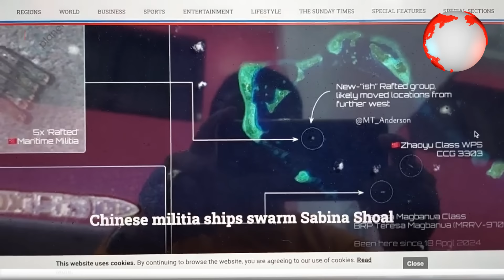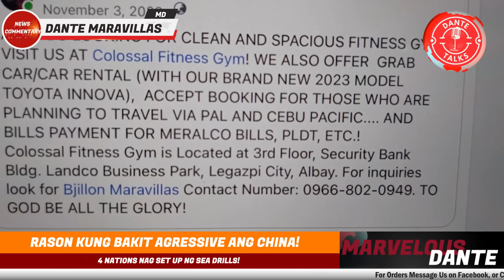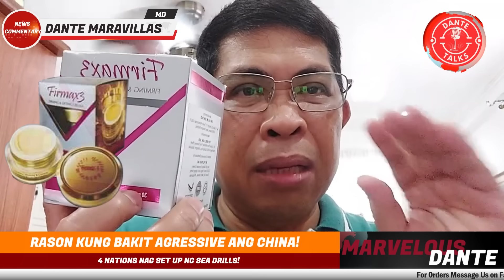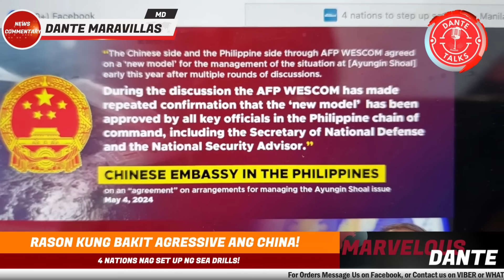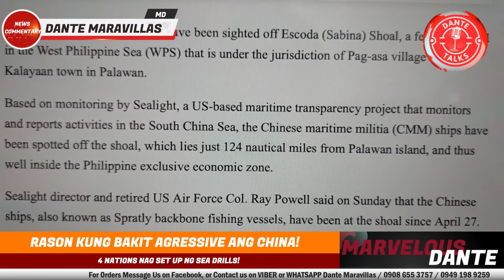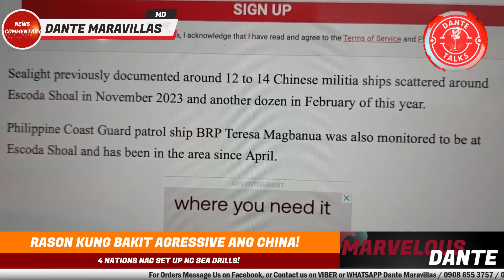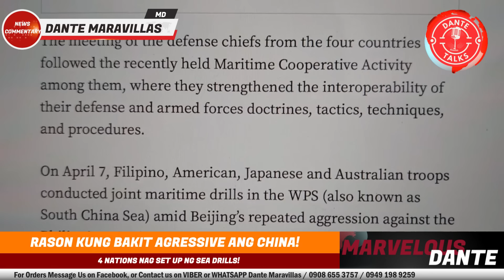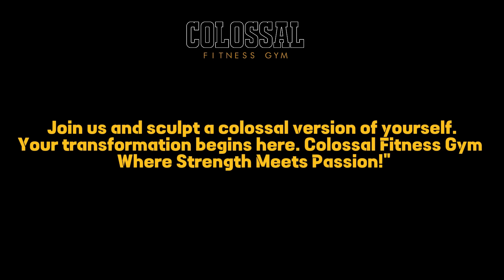RASON KUNG BAKIT AGRESSIVE ANG CHINA! 4 NATIONS NAG SET UP NG SEA DRILLS!